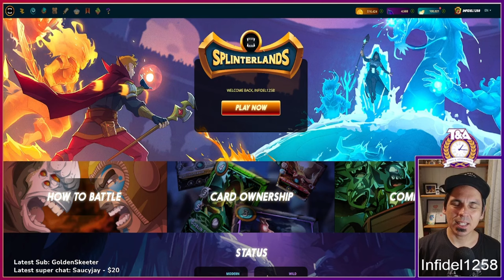The Best Choice for ME in Splinterlands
In this video I am adding to my recent comments on what league is best in Splinterlands and touching on a talking point from the recent town hall, where Matt spoke about adding match liquidity within the game by populating the rank league with Archmage bots that are supplied with cards from Splinterlands the company. Let's discuss this.

Ethereum: 0x9e805A40E5d4C831b63d94E2603b5E3F436C0250
Bitcoin: bc1qk0v6n7uyr75fg528xew58ddqdy7k5tf2w7a0zk
XRP: r4sThPjjPRPnzTgARFEwmS2KC6ua9sD8Qd